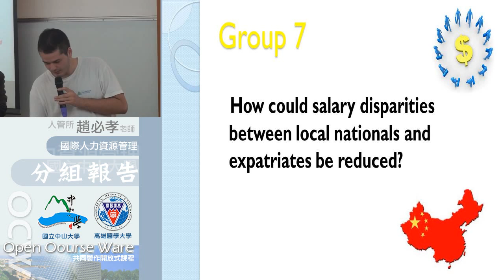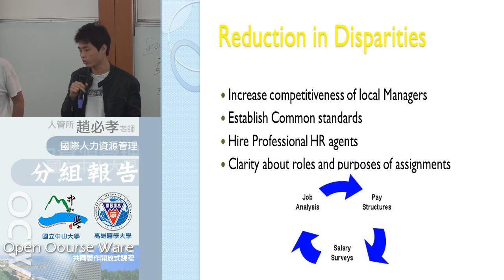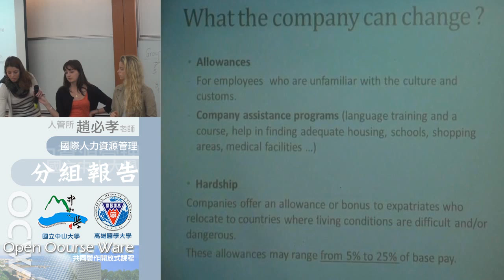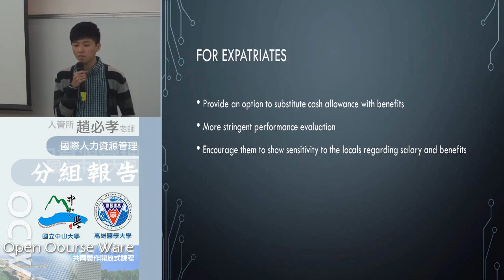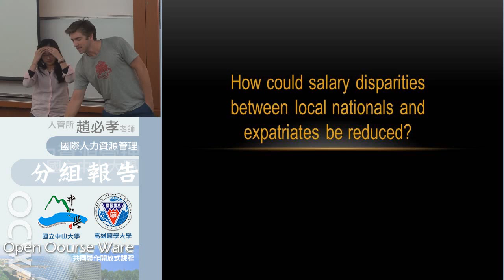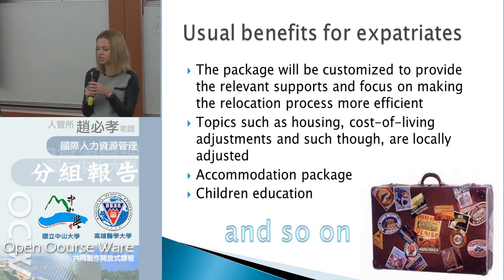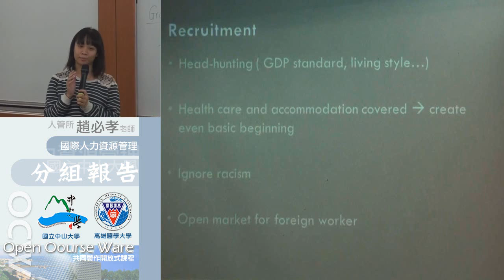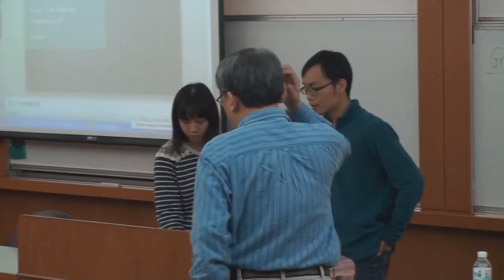《國立中山大學開放式課程》國際人力資源管理 (趙必孝老師) 17